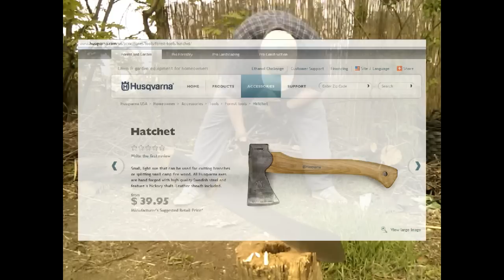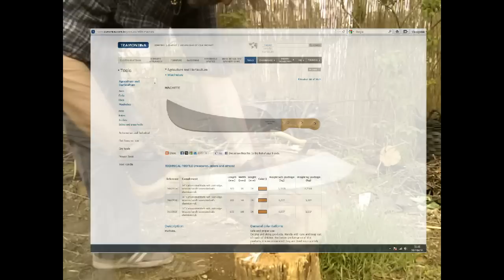Tramontina machete and Husqvarna small hatchet field test 2 Relaxing music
This is my second video about trying to split a log in my garden. Since I couldn't succeed with my Tramontina machete alone, I also used my Husqvarna small hatchet. Check out the result. Probably it is a lesson for some people who think that bushcraft is easy. Well, not that easy, I tell ya. It takes time and effort. You need to choose your tools wisely and you need to consider what type of wood you are working with and most importantly, Practice. This log is an old apple or plum tree. (I don't remember exactly) It really puts me and my gear to the test. So it's cool that you watch videos of Nutnfancy, Crocket20, Bushcraftbartons and others, but go out and try the techniques yourself to get some experience and learn. If you think I do something totally wrong, feel free to advise. I hope you enjoy it. Peace! Music by Nature Sounds